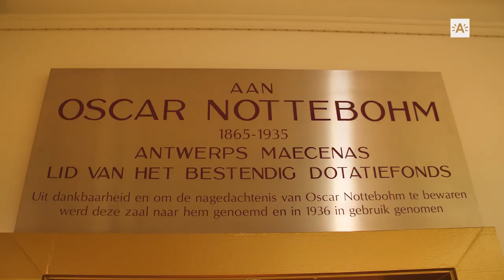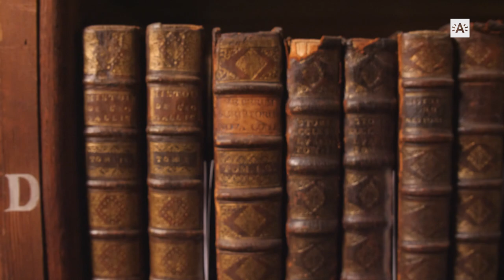Ontdek de schatten van de Nottebohmzaal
Benieuwd naar één van de meest bijzondere zalen van de stad? Ontdek de Nottebohmzaal in de Erfgoedbib. of schrijf je nog tot eind september in voor één van de zomerrondleidingen.